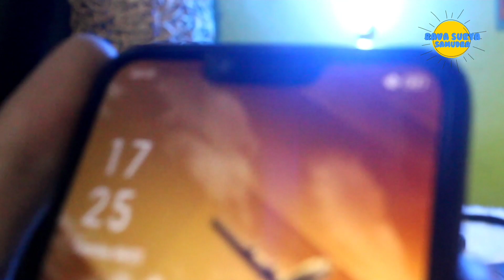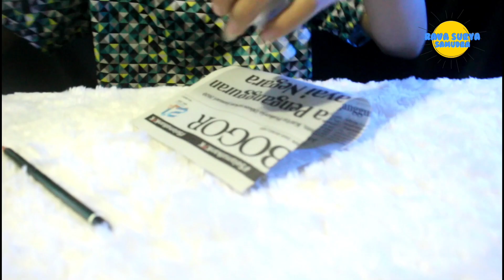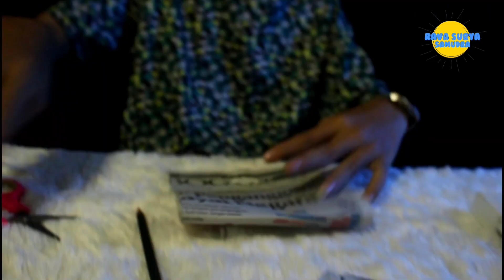KITA MENCOBA TIKTOK LIFE HACKS PART 2 || APAKAH REAL SEMUA TONTON VIDEO NYA SAMPE SELESAI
HALLO GANGS😊
Channel Ini Adalah Channel Hiburan, Kalau Kalian Baper-an Udah Mending Jangan liat Channelku, Liat Saja Channel Yang Laen:)
Kedepannya Channel Ini Banyak Konten Konten Hiburan Seperti Video Ini, Kalau Kalian Ada Request Konten Atau Life Hacks Bisa Comment Di Bawah Atau DM Instagramku @ravasuryasamudraa